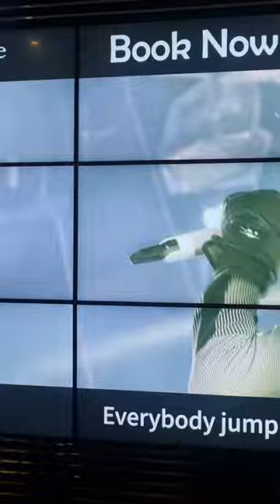BTS Yet to Come in Cinema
I packed KCon Pakistan goodie bags with BTS Festa Photocards , Blackpink's Pink Venom photocards, 2 BTS Stickers & one 3

Tag me on Instagram if you went there, too! @lenehajunsu hashtag lenehajunsu
Also, don't forget to tag me on your Instagram stories while you watch my video. So, I can give you a shoutout. ❤️

I tried to include EVERYTHING YOU NEED TO KNOW about this video!! Leave any comments below :)

Beauty Bible:
Asian Skincare, haircare products testing, comparison, & reviews. Mostly focused on KBeauty & JBeauty.

KPOP Makeup and Kpop Nail Art:
Kpop MV's and Korean Celebs inspired nail art & makeup tutorials.

GHOST STORIES:
True ghost stories & real paranormal experiences.

Luxury Designer Hauls:
Designer stuff comparison with inspired items available to protect people from scams.💰

Other Sections:
Other videos include Nail Art Monday, KPOP Reactions, Kpop Album Unboxing, & KPOP Lyrics Pranks are section we upload about it seldom. K-BEAUTY News, ASMR, Travel videos, Perfumes, Being Obese, & Streets of Pakistan are sections that are under test or experiment.

Blogs:
bts yet to come in cinemas
bts world Expo 2030 busan
kpop meetup
bts birthday project
bangtan
방탄소년단
Kim taehyung
Kim seokjin
Jeon jungkook
Kim namjoon
min yoongi
jung hoseok
jhope hobi v suga rap monster rm jin Agust d Park jimin chimmy
blackpink
bts dance cover
permission to dance
fake love
bts dynamite
bts butter
bts my universe
bts idol
bts dna
kpop in public
bts concert
bts dance cover
bts concert
Korea vlog
서울
travel vlog
travel guide
travel to South Korea
kdrama korean variety show
winter
Korean drama
squid game
life in pakistan
bts
vacation
travel vlog with friends
travel vlog music
walking tour
travel rules
quarantine
omicron
pandemic
taejin
new year eve
new year 2023
xmas
bts v birthday project in Seoul 2022
2022 Kim taehyung birthday project
new year vlog
holidays vlog
bts v taehyung visited his birthday project
burj Khalifa
Karachi
lahore
rawalpindi
bts v led project